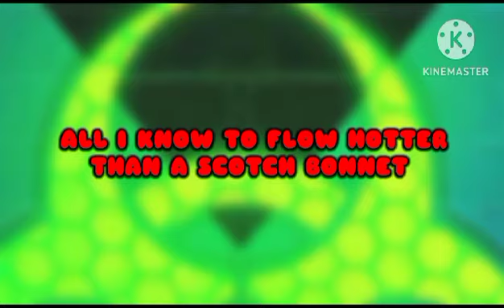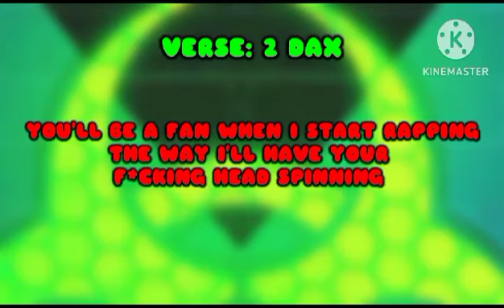Unknown Brain & Hobber - Phenomenon ( Feat. Vindon & Dax ) Lyrics🗿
Here Is The Lyrics Of The Song _*PHENOMENON*_

Phenomenon,
Phenomenon,
Phenomenon
This ain't what you want
This ain't what you want now
Too alive can't put me in a box
I redefine any definition you got
Eye of the tiger, making steps to the top
With flames I whip it up you
Just gotta hand me the roc
Take a seat you cannot stand it
All I know the flow hotter
Than a scotch bonnet
Don't try study me, you cannot manage
Told you this ain't what you want, bitch
I'm a fucking phenomenon
Phenomenon,
Phenomenon,
Phenomenon,
Phenomenon,
Phenomenon,
Phenomenon,
Phenomenon,
Phenomenon,
Phenomenon,
Phenomenon,
Phenomenon,
Phenomenon,
Phenomenon
This ain't what you want, bitch
I'm a phenomenon,
I'm a phenomenon,
I'm a phenomenon
It's Dax!
Yeah, you better listen I'm bringing heat
You'll bе a fan when I start rapping
The way I'll have your fucking hеad spinning
I'm known to spit vicious
Release bombs, they go tick-tick boom!
You blown leave that head missing
I'm a phenomenon
Stacking cheese like it's Parmesan
Eight different flows call me Octomom
I'm moving fast like the autobahn
And I'm independent so I'm not here
Fucking starving like it's ramadan
Sick twisted gifted, can't copy print it
Can't hold me down I shape shift I'm liquid
I killed this beat I might get convicted
They know how I move it was predicted
Persistent, spoke it into existence
So consistent, no assistance
Hear me once become addicted
If I rapped it then I lived it
There's no cap when I be spitting
Phenomenon,
Phenomenon,
Phenomenon,
Phenomenon,
Phenomenon,
Phenomenon,
Phenomenon,
Phenomenon,
Phenomenon,
Phenomenon,
Phenomenon,
Phenomenon,
Phenomenon,
Phenomenon,
Phenomenon,
Phenomenon,
Phenomenon
Bitch I'm a fucking phenomenon

Song :- Unknown Brain & Hoober - Phenomenon ( Feat. Dax & Vindon )🎶

Video by  BLACK 🖤🔥🔥